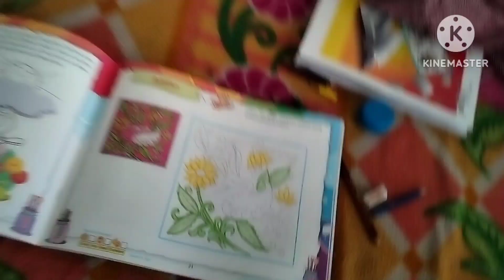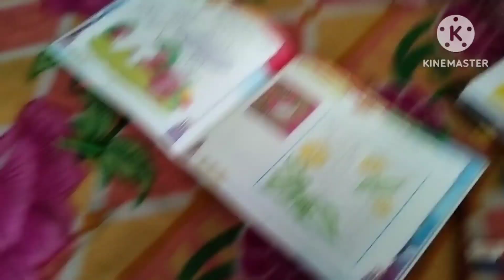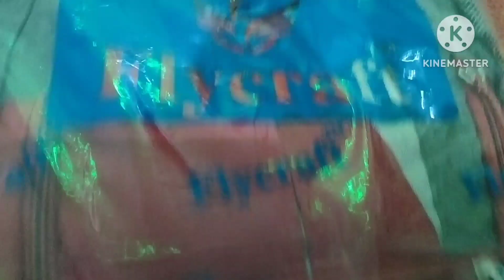Mera Aagya Flipkart Se Parcel